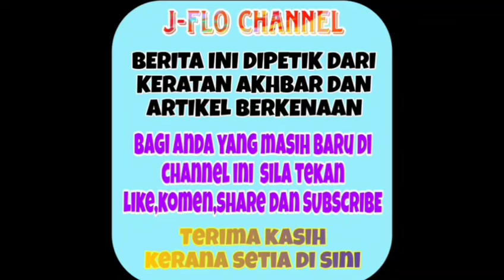Tak dapat tahan sebak Alyah terima khabar yang mengejutkan ini dari Tok Ram 😭